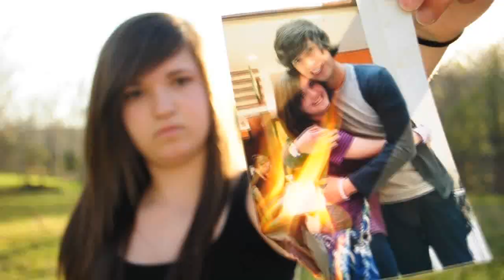Rolling In The Deep - Adele Music Video (woohoooandpags)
yay for burning pictures and smashing things with baseball bats :D